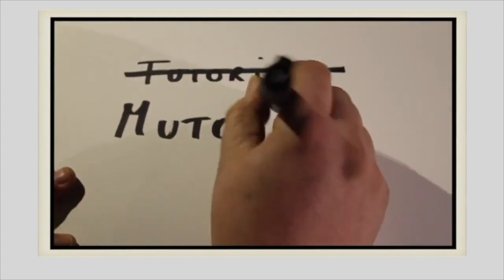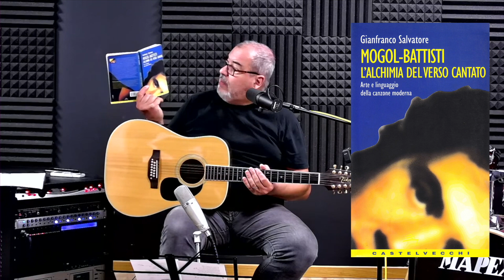MUTOrial #30 - 29 settembre (Lucio Battisti)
Tutorial per chitarra acustica a cura di Walter Muto.